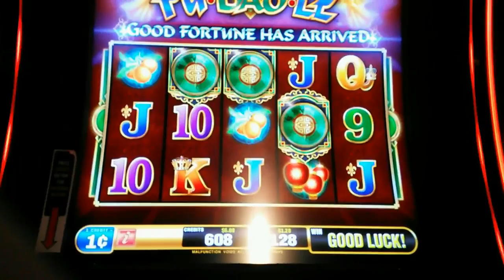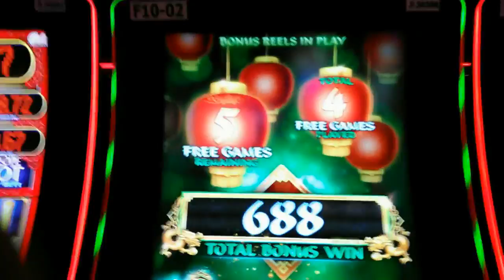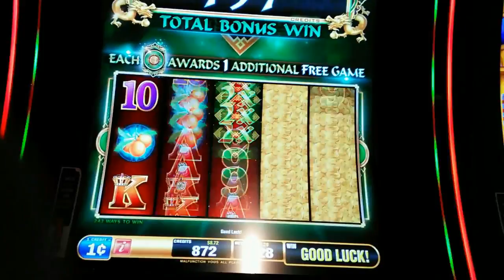Bally - Fu Dao le : 2 Bonuses Eps - 1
Slot Name: Fu Dao le
Bet: $1.28 bet
Slot Maker: Bally
Location Filmed: Barona Casino & Resort
Description of video:   This is Part - 1